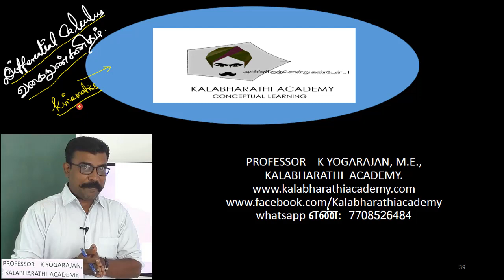87.Physics | Kinematics | Differential Calculus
அன்பு மாணவச் செல்வங்களுக்கு, காணொளியை காண்பதற்கு முன்னர் கீழேயுள்ள காணொளியை பார்ப்பது மிக நன்று...!!! Differential calculus-வகை நுண்கணிதத்தின் வரலாறு இந்த லிங்கில் உள்ள காணொளியில் விளக்கப்பட்டுள்ளது... மிகப் பெரும் முயற்சியில் உருவானது இக்காணொளி...